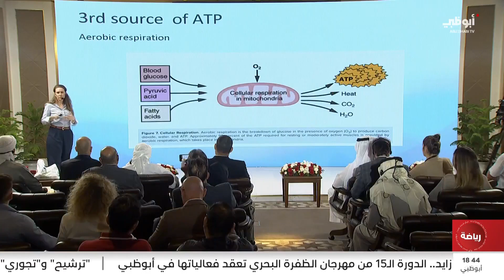كأس رئيس الدولة للقدرة.. عقد مؤتمر اليوم تحت عنوان نظام التوقيت والذكاء الاصطناعي